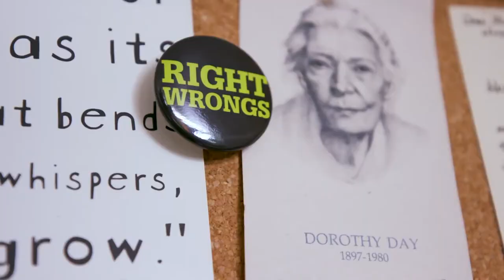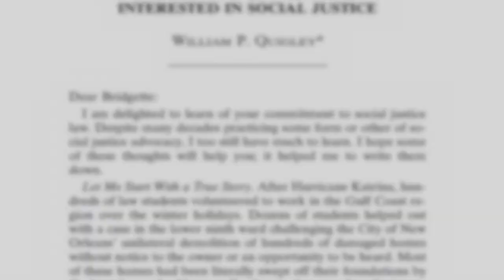What Movies and TV Get Wrong About Lawyers and the Law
CUNY Law Prof., Natalie Chin and working family attorney, Ellyn J. Stein join us to confront misconceptions about the role of real lawyers with a special look at the role of lawyers in social justice movements. In some the movies and most TV, all good lawyers are very wealthy lawyers. In fictions, lawyers who are not extraordinarily wealthy are portrayed as kooky and incompetent. Does that presentation warp the public's understanding of what a lawyer is?​ With their goal of entertaining us, do our fictions overlook the ethical mandates of the profession? And in real life, how do individual cases feed into legal precedence and influence the body of the law?

Guest List

Natalie M. Chin Professor, CUNY School of Law
Ellyn J. Stein Lawyer, Practicing Attorney